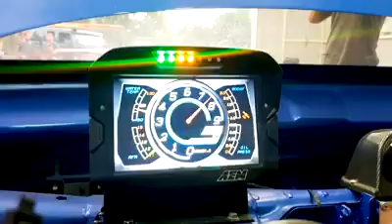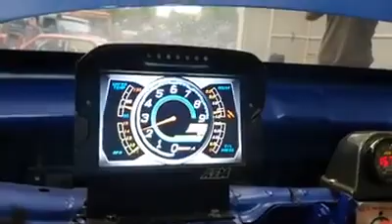Haj rkein group VS Zehlewe 2000+ Horse Power On The Road